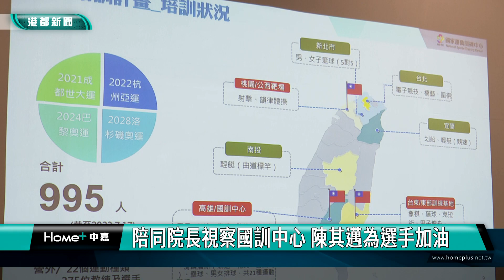為國爭光|陪同院長視察國訓中心 陳其邁為選手加油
陪同院長視察國訓中心 陳其邁為選手加油

重視國家體育發展，高雄市長陳其邁陪同行政院長陳建仁視察左營國家運動訓練中心，為積極備戰成都世大運、杭州亞運以及2024巴黎奧運的選手加油打氣，盼所有選手全力以赴、為國爭光，並祝台灣代表團旗開得勝，勇奪各項賽事金牌，讓世界看見台灣的驕傲。